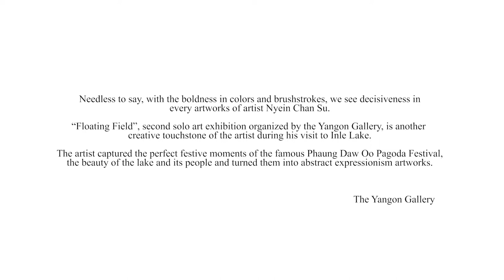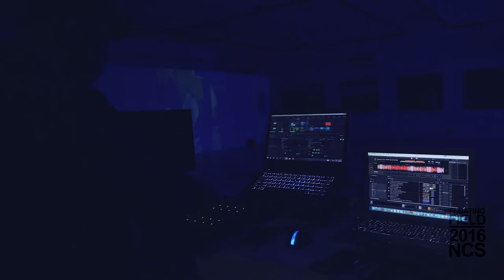Ths floating field by Artist Nyein Chan Su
Presented by Golden Mandalay Film